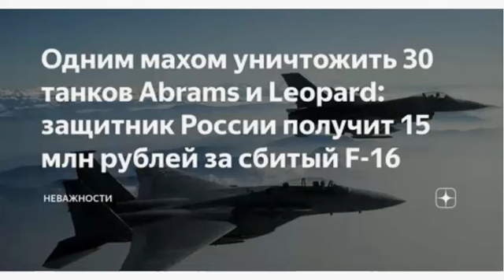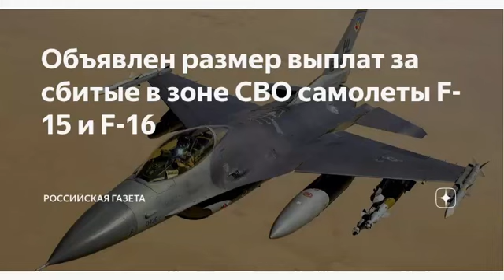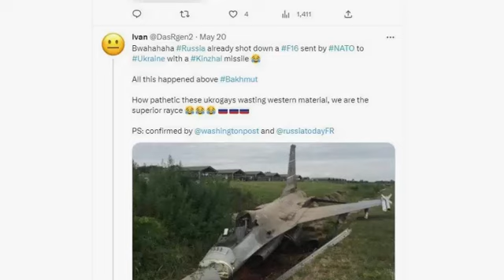Сбить F-16 и получить 15 лимонов!